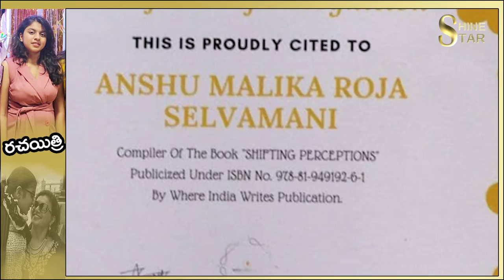రోజా కూతురు లో గొప్ప టాలెంట్ || రోజా కూతురు ఎలా బయటపడిందంటే || జగన్ అన్న దీవెన || SHINE STAR